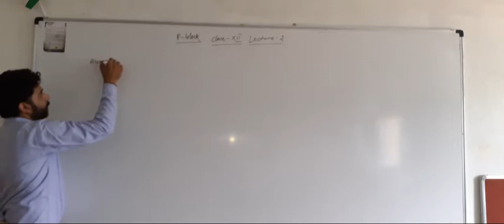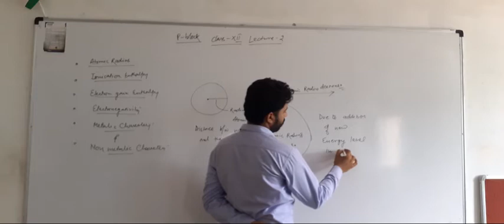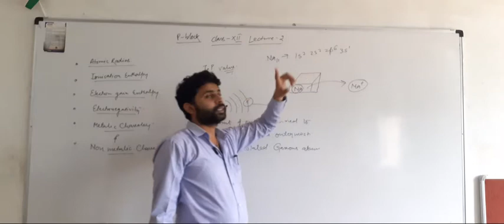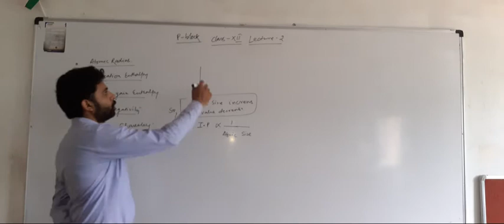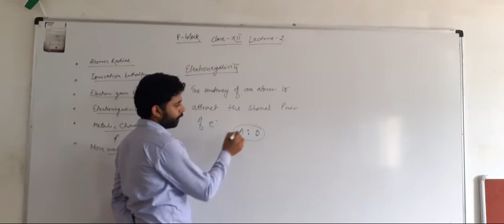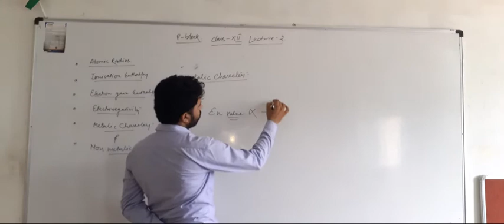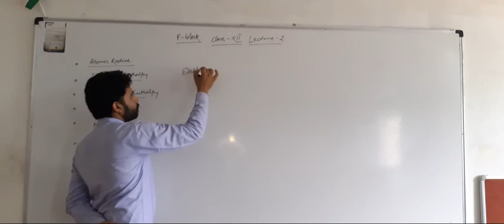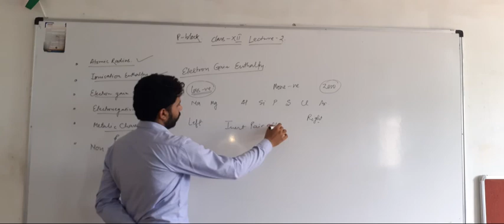P block Lecture - 2. Class 12